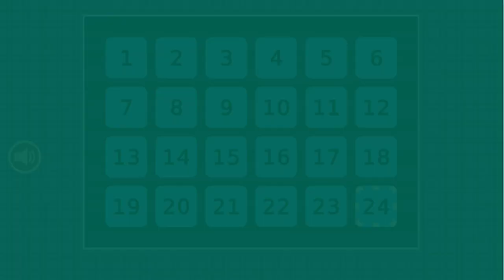Two Button Bounce Walkthrough Poki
We have to manage two heroes at once. One of them can jump twice, and the other can cling to walls. It is necessary to make sure that at least one hero gets into the exit teleport. On some levels, the doors are closed by doors, and on others you just have to collect all the green balls.